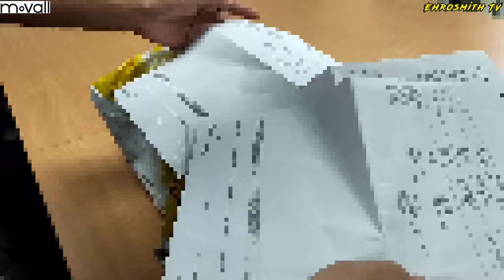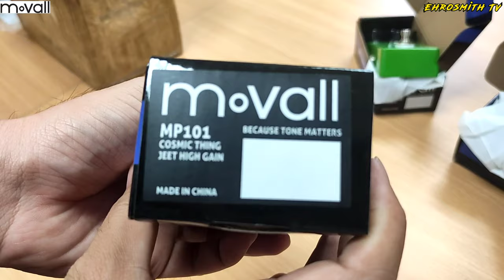Movall MP Series: A First Look and Unboxing Video (MP100, MP101, MP102, MP103, MP104, MP105)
*In this video, we are going to check out the newest pedal line from Movall, the MP Series Pedals!* This series offers 6 new pedals, the MP100 - Interplanetary Blues, MP101 - JFET High Gain Distortion, MP102 - Galactic Groove Fuzz Drive, MP103 - Absolute Zero Fuzz, MP104 - Falling Star Delay and the MP105 - Green Martian Overdrive!! 😀

*Time Stamps:*
00:00 Unboxing Video

Sound Demo:
13:22 MP100 Interplanetary Blues
14:23 MP101 JFET High Gain Distortion
15:28 MP102 Galactic Groove Fuzz Drive
16:30 MP103 Absolute Zero Fuzz
17:31 MP104 Falling Star Delay
18:25 MP105 Green Martian Overdrive

*Signal Path:*
Ibanez RG120 MIK➡️Moval MP Series Pedals➡️Caline American Sound Preamp➡️Cuvave Cube Baby (Cab Sim & Audio Interface)

*Buy the Gear and Stuff in this video:*
MP100 - Interplanetary Blues:

*Full Demo Videos:*
MP100 - Interplanetary Blues:
Coming Soon!

MP101 - JFET High Gain Distortion:
Coming Soon!

MP102 - Galactic Groove Fuzz Drive:
Coming Soon!

MP103 - Absolute Zero Fuzz:
Coming Soon!

MP104 - Falling Star Delay:
Coming Soon!

MP105 - Green Martian Overdrive:
Coming Soon!

*Send some love! (Not required but very much appreciated)😀*
You may also support my Youtube Channel by sending love and donation. It will be a very big help for my channel to grow more and it will also be a motivation for me to make more quality contents. 😀 You may send your donation on links below or check my Channel's About Section. Thank you!!

movall interplanetary blues
movall jfet high gain distortion
movall galactic groove fuzz drive
movall absolute zero fuzz
movall falling star delay
movall green martian overdrive

* NOTHING FOLLOWS *